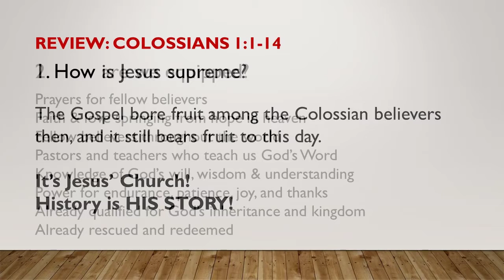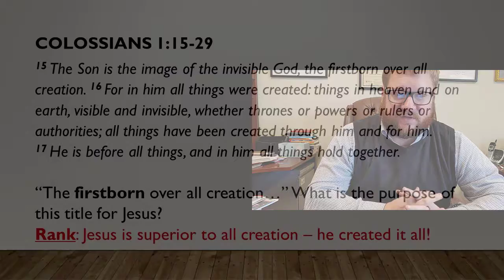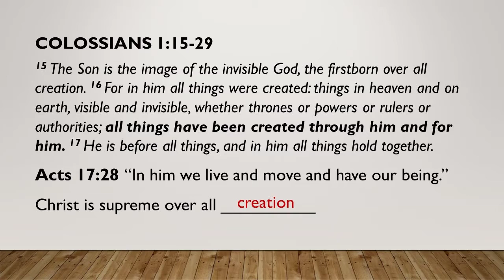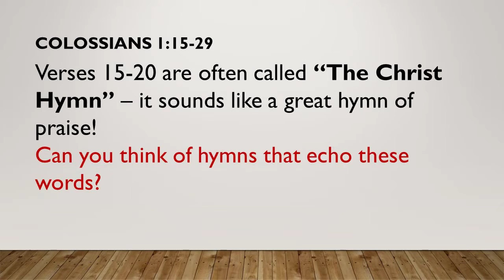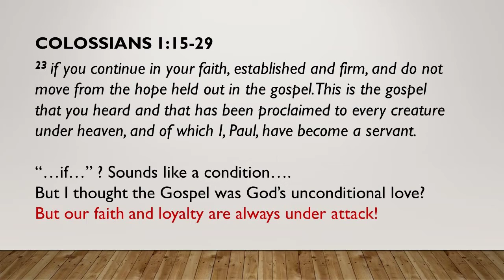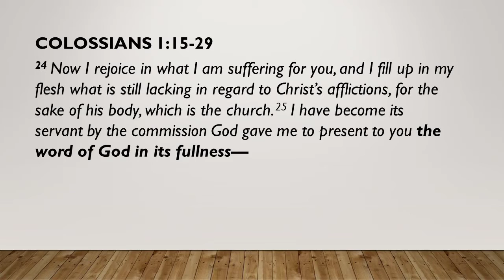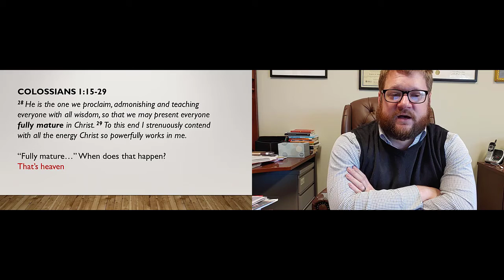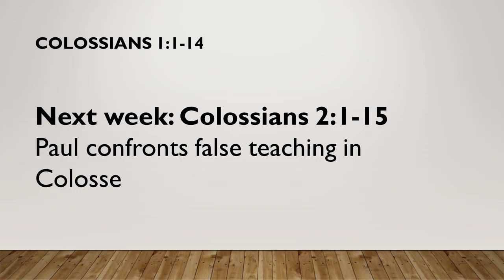Colossians 1:15-29 Oct 15, 2020